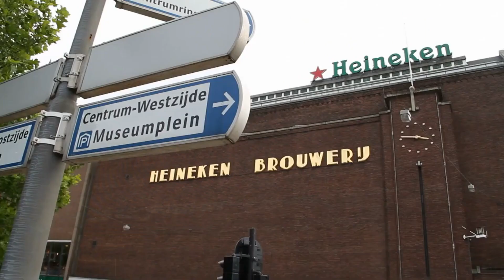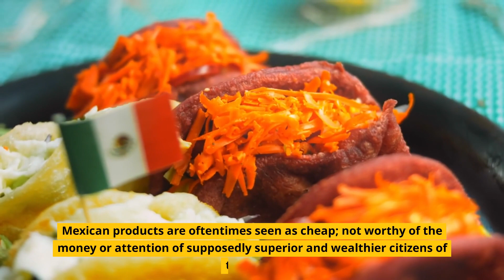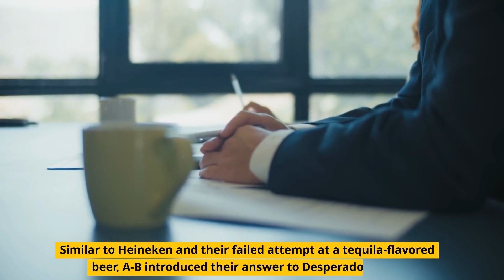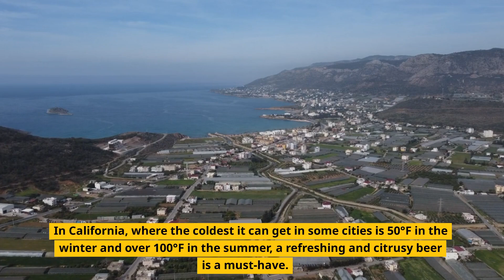Tequila Flavored Beers - Full List of Tequila Based Beers for Sale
In today's episode, we dive into the enticing realm of tequila-flavored beers, a delightful fusion of two beloved libations. Join us as we uncover the tantalizing flavors and vibrant aromas that result from combining the rich heritage of tequila with the refreshing appeal of beer.

In this video, we take you on a sensory journey, exploring the diverse range of tequila-infused beers available in the market. From crisp and citrusy to bold and smoky, these brews offer a captivating twist on traditional beer styles, infusing them with the distinctive character and complexity of tequila. Discover how the smooth notes of agave and the earthy undertones of tequila barrels complement the familiar malt and hop profiles, creating a truly unique and memorable drinking experience.

Our expert panel of brewers and enthusiasts will guide you through the tasting process, sharing their insights on flavor profiles, pairing suggestions, and the best ways to enjoy these captivating brews. Whether you're a tequila aficionado looking to expand your horizons or a beer lover seeking a new taste adventure, our channel is the perfect destination for discovering and learning about tequila-flavored beers.

Don't miss out on the opportunity to enhance your drinking experience and impress your friends with your newfound knowledge about tequila-infused beers. Cheers to the perfect blend of spirits and refreshment – Tequila-Flavored Beers!

Until then, keep exploring, tasting, and enjoying the wonderful world of beverages.